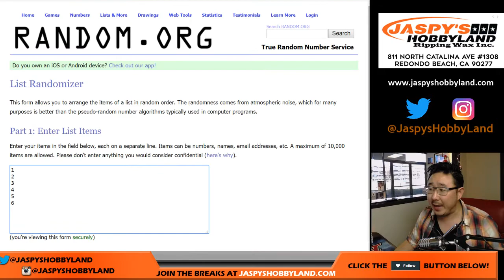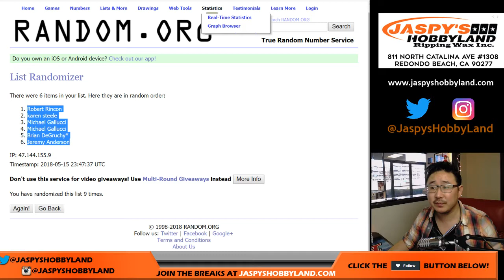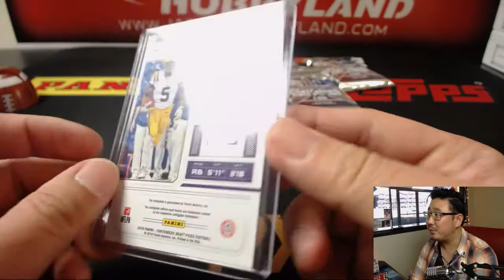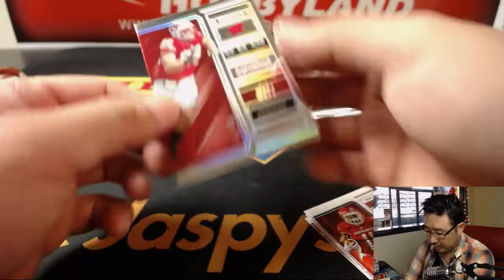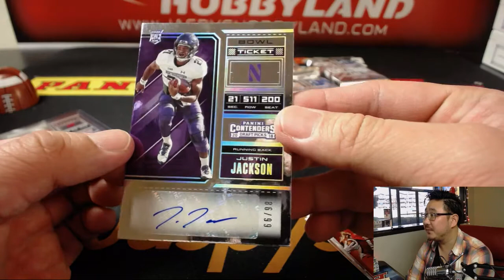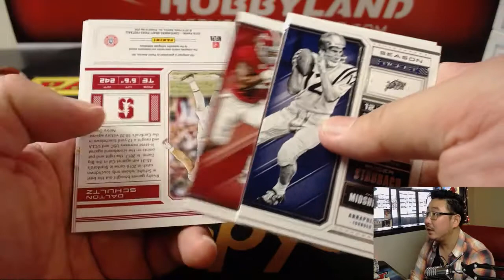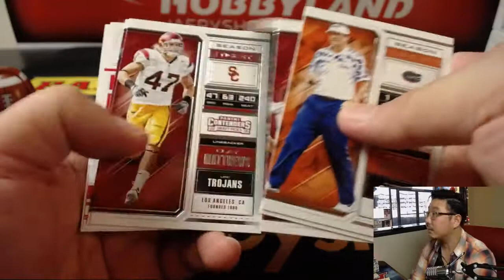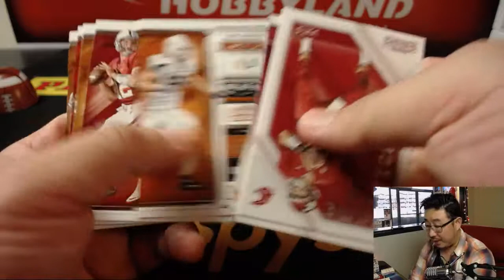Tu., 05/15/18 [1Box RP] #45 - 2018 Panini CONTENDERS DRAFT PICKS Football (NFL)